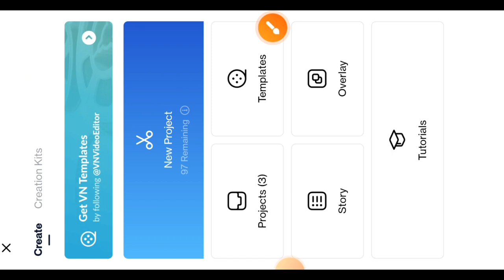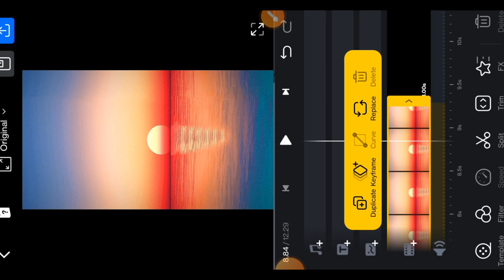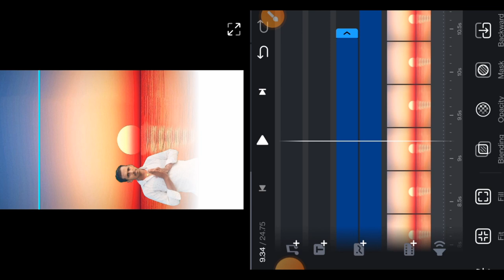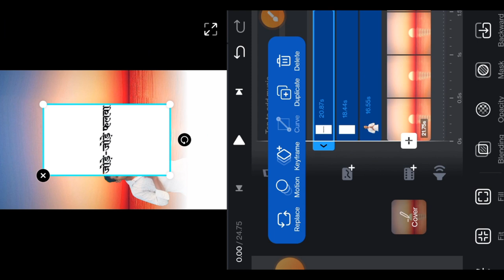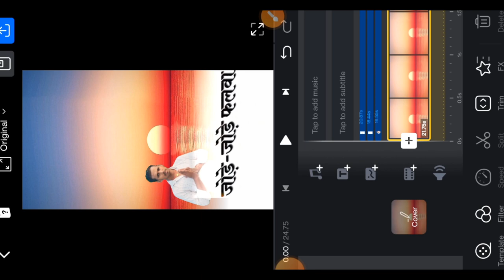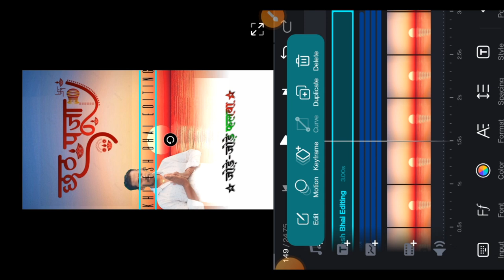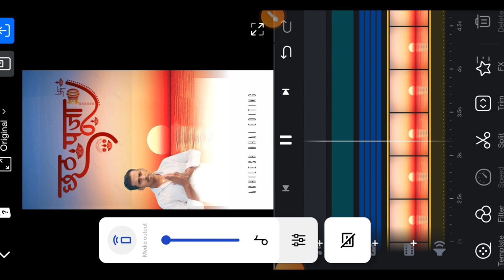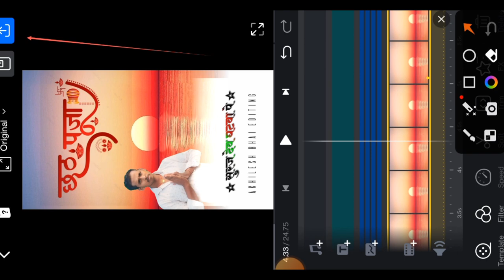Chhath Puja Status Editing New | ChhathPuja Special Video Editing 2023 | Pawan Singh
इस वीडियो में बताया गया है कि छठ पूजा का स्टेटस वीडियो कैसे बना सकते हैं
अगर आप एडिटिंग पसंद करते है
To

मेरा सोशल मिडिया लिंक 👇
Distribution
My Name :-  Akhilesh Kumar Mahto